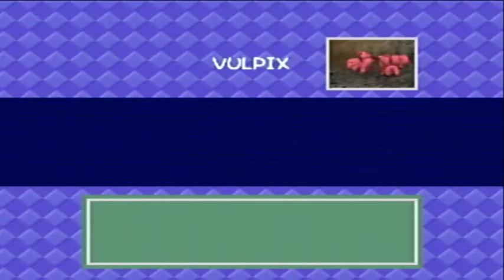Let's Play!: Pokemon Snap [N64] (Part 3)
Let's shoot some Pokemon... with nice cameras and see their happy faces!

About 4 years ago I tried this on an emulator but it just wasn't doing it for me, but with my upgraded technology and new affinity for Pokemon, what better time to revisit it!